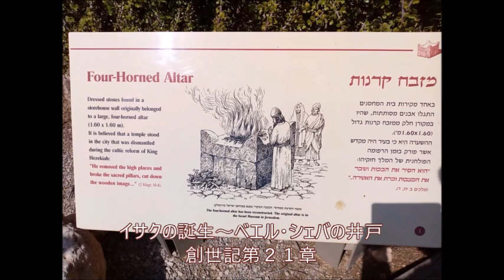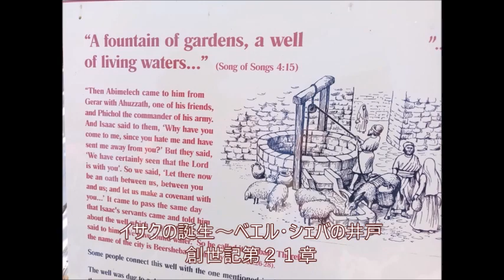マイ ムービー 旧約１－３ イサク